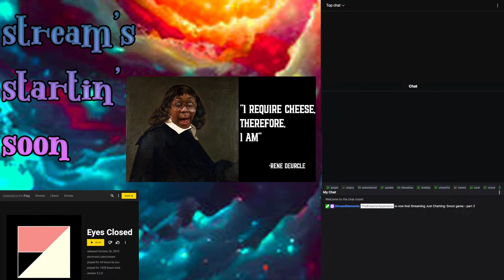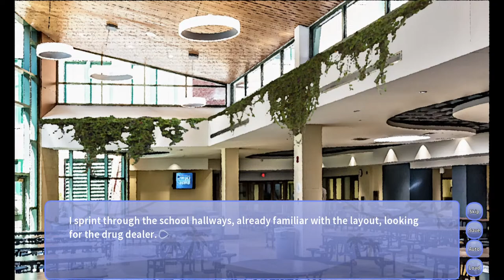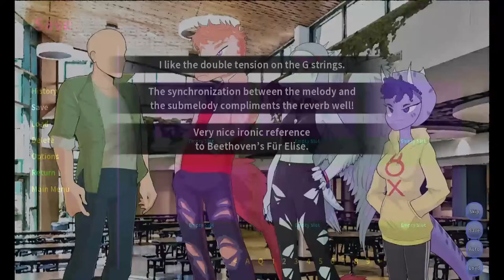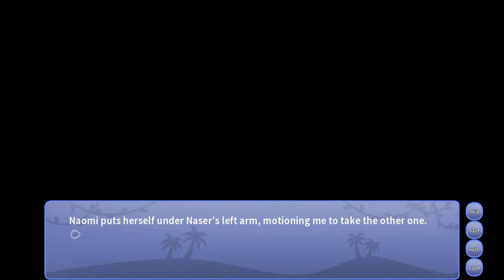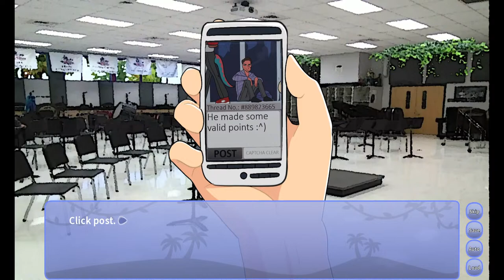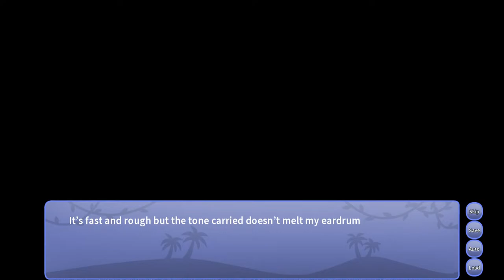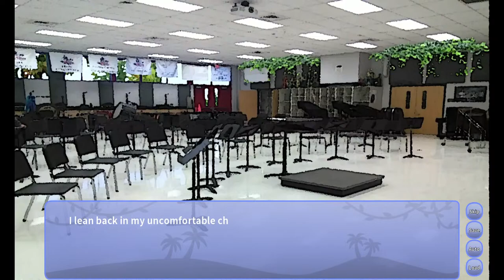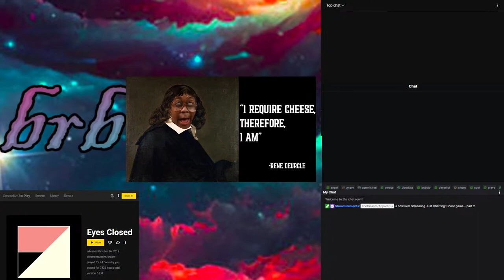Snoot game - part 2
The wahf playing a couple visual novels. Somebody in our last stream recommended these so we figured, hey why not give them a try. We got no clue what's in store. Come join the mess this thing is sure to turn into.

The more you understand the less power everyone else has over you. Understand yourself and the world we all share, because if you do, their present hate and stupidity will impose upon you less. The actions of the past will guide you instead of hurt you. Or do you want to argue for hate and stupidity? There is no other way forward that doesn't lead to my, yours, and everyone else's destruction, than understanding. We've tried hurt, tolerance, and blind acceptance, none of it has worked in thousands of years. Time for something else.
Don't believe me? reach out to us, let our words have a moment with your heart and your mind, and you'll see we won't have changed your mind, you'll have done it yourself.

If you enjoyed this video and would like to put positive action into the outside world we all share, please consider the following: